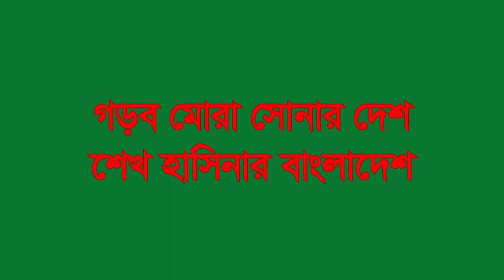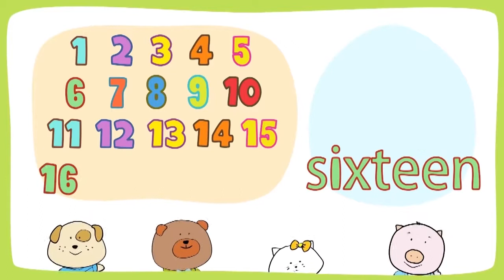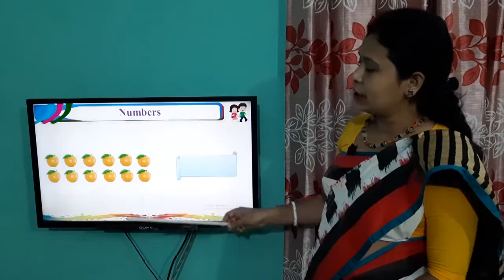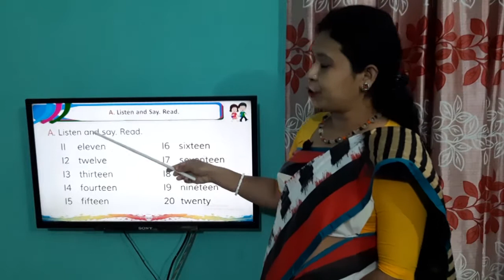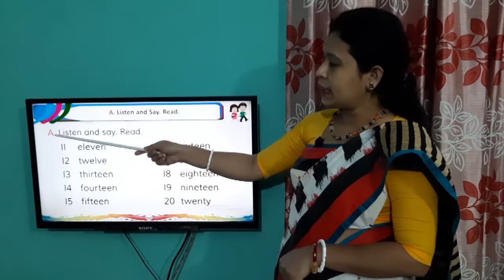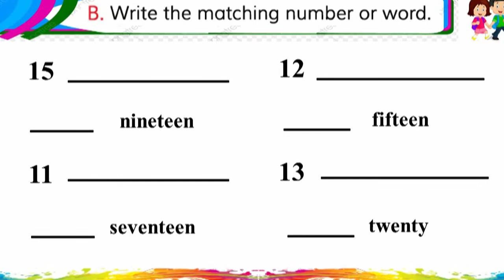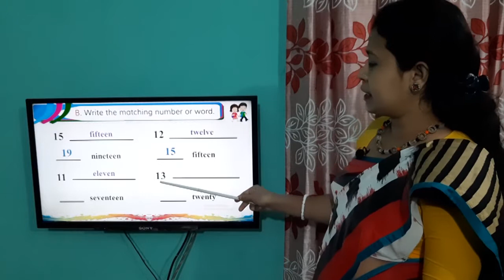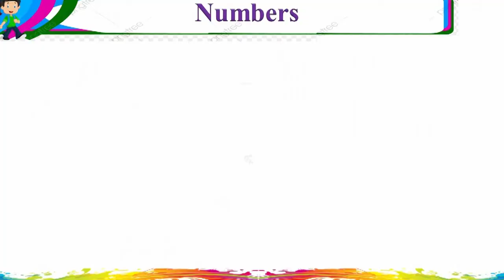22 11 2020, English, Class 3, Unit 27, Lesson 4 6, ABC, Page 55, Nibedita Madam, Chitalmari